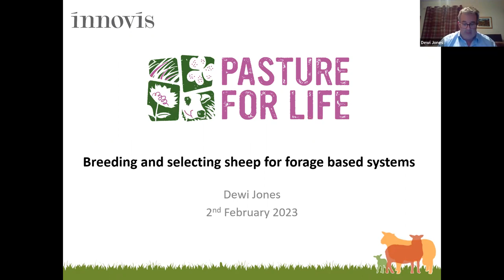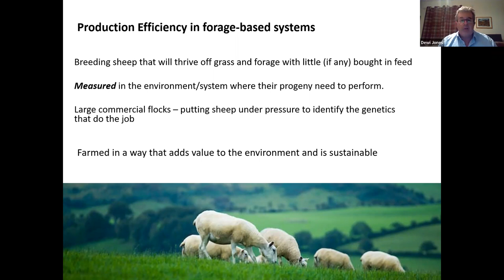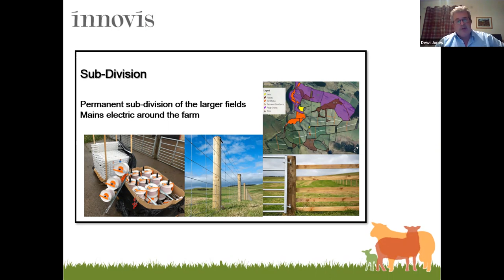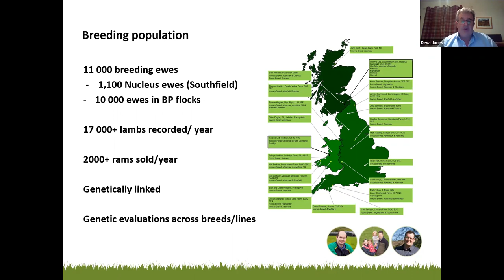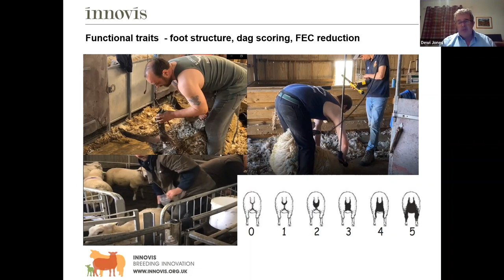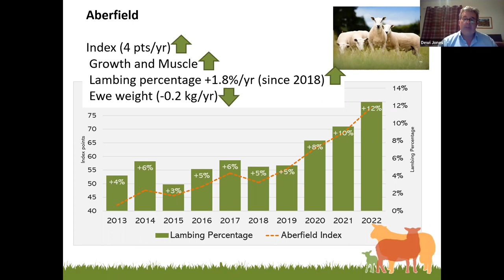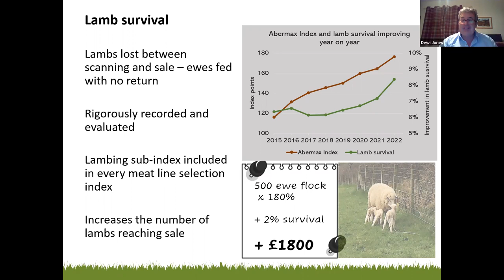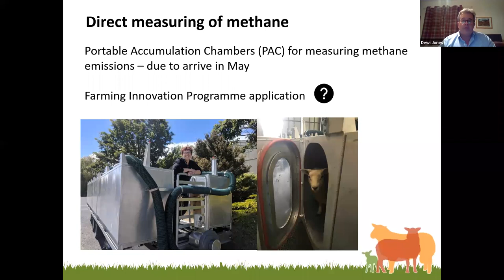PfL Webinar - Innovis Breeding Sheep – selecting sheep for forage based systems